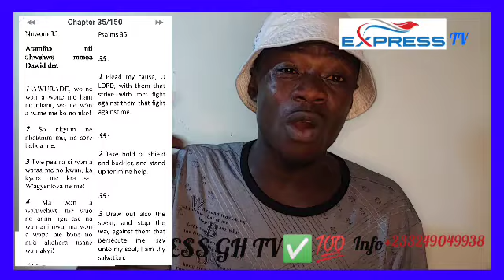Ei🙄 Ghanaian Super Star🌟 Shatta Wale Has Turn to Pastor🏘️ God Time x the Best ampa✨🌠